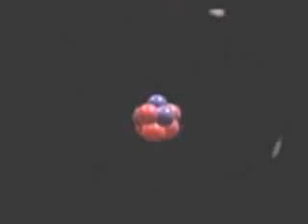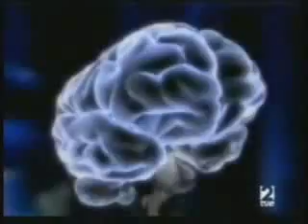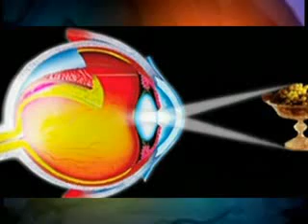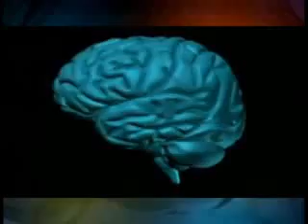Quantum Knowledge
A brief discussion on the nature of reality. Science, Quantum Physics.